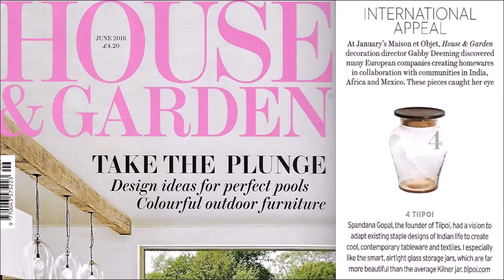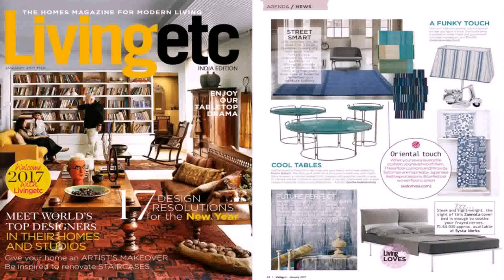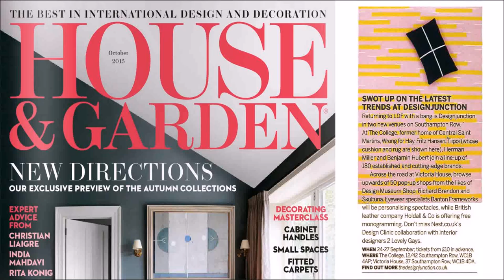House Design Magazines India (see description) (see description)